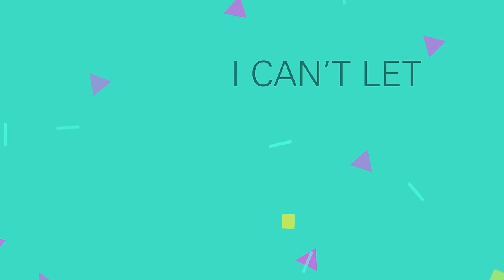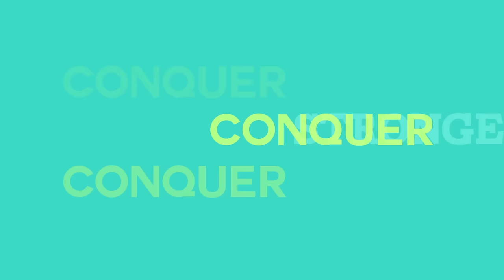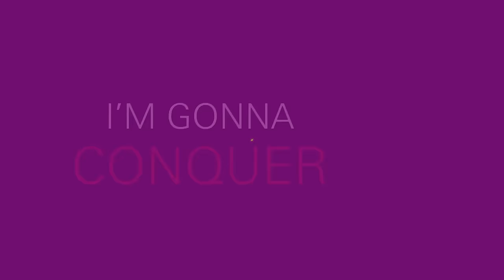Electrique Djs -Stronger ft. Patricia Kihoro(Lyric Video)